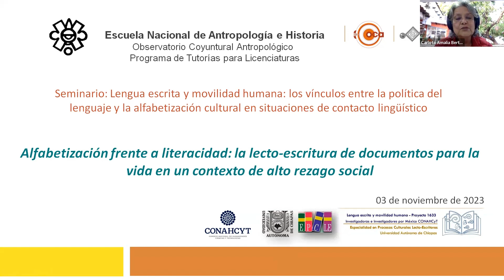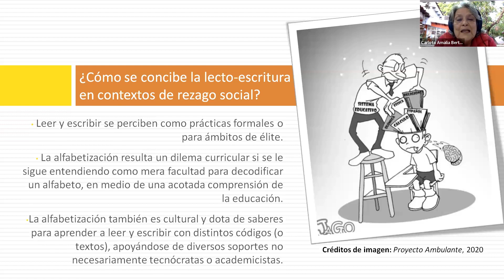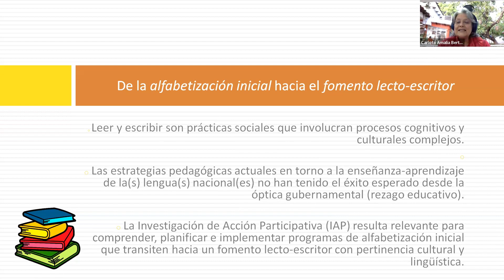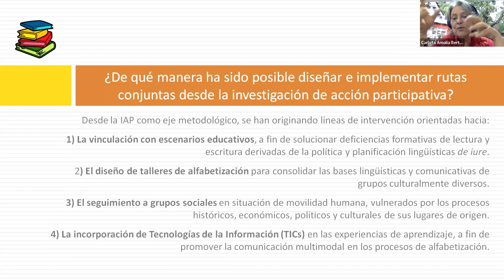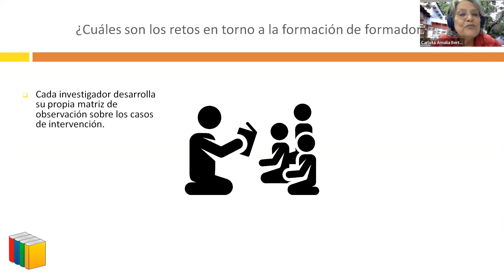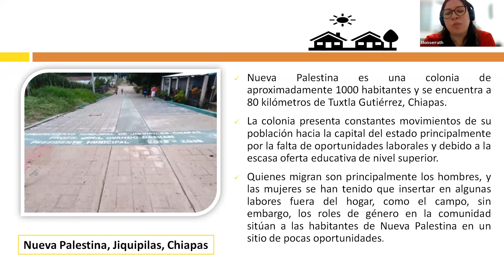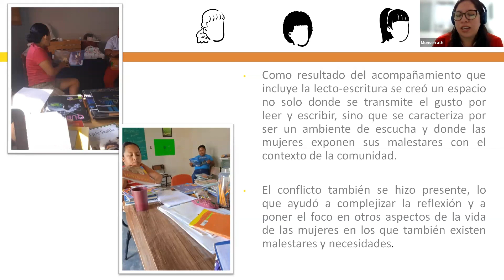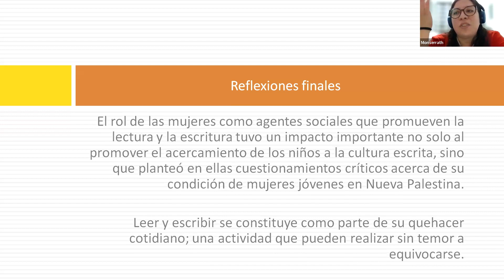Tercera sesión: Alfabetización ante la literacidad. Dra. Carlota Bertoni y Lic. Monserrath Cabrera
Tercera sesión: Alfabetización ante la literacidad: La lecto-escritura de documentos para la vida en un contexto de alto rezago social
3 de noviembre de 2023
Dra. Carlota Amalia Bertoni Unda y Lic. María Monserrath Cabrera Cortés
Comenta:
Dr. Samuel Herrera Castro
Instituto de Investigaciones Antropológicas UNAM